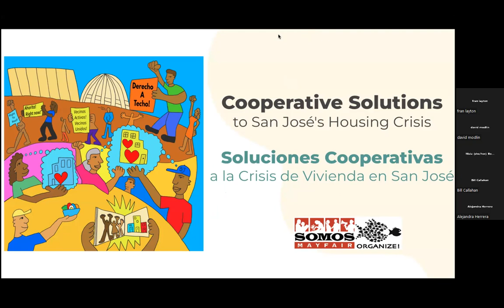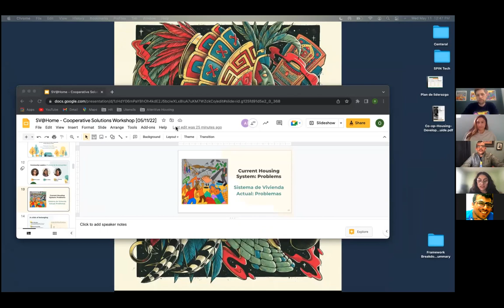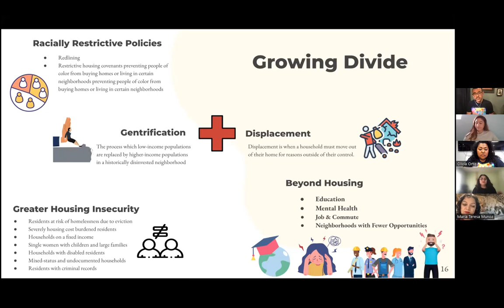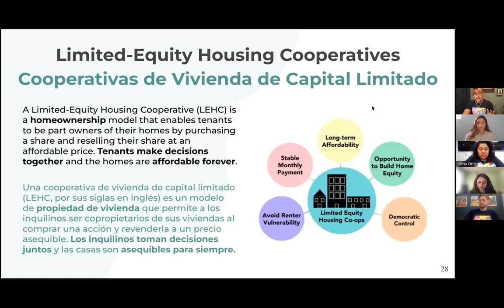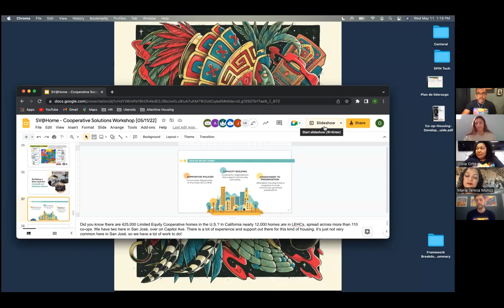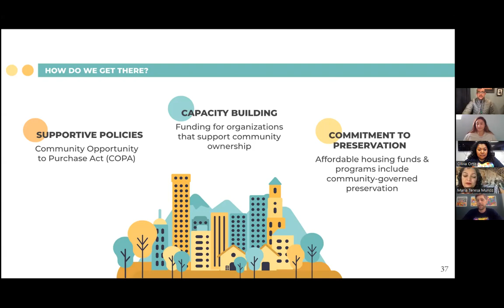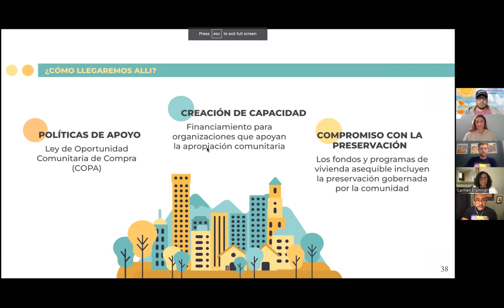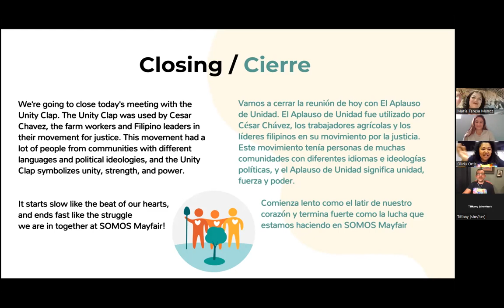Cooperative Solutions to San José's Housing Crisis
A recording of the Vecinos Activos workshop on Cooperative Housing, May 11, 2022. This event was a part of SV@Home’s Affordable Housing Month, with the theme Reimagining Home.

In this session, the Vecinos Activos organizing team shares out our community-centered vision for healthy, democratic, cooperative housing in San José. The workshop has a presentation, panel and time for Q&A.